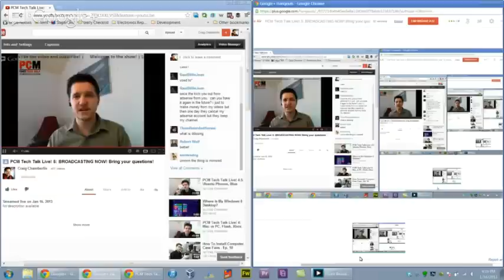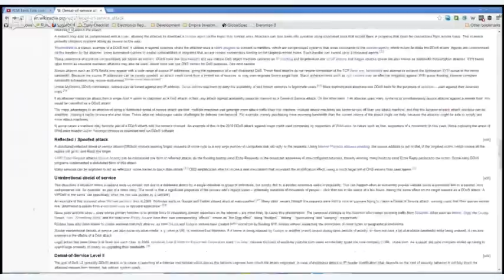PCM Tech Talk Live! 5: AdSense, Broadcasting, Windows 8 and More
We cover:
Live Broadcasting
Creating A YouTube Channel
Being Consistent With Content
Google AdSense Policies
Recovering Google AdSense Accounts
Google AdSense Alternatives
Diversification of Revenue
Windows 8 UI Issues
Windows Marketing Problems
Windows Future Compared To Linux
Linux Ubuntu As A Windows 8 Alternative
And More...